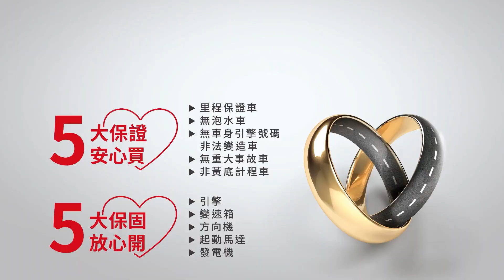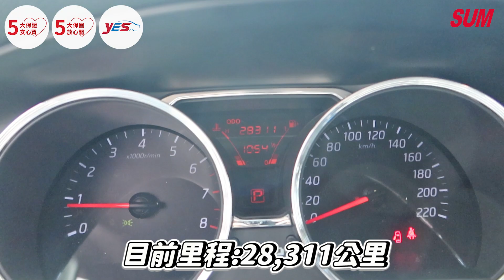【SUM中古車】 NISSAN LIVINA 2020年 一手車 全車原鈑件 SUM蓁宏 嘉義市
聯絡人：蔡政宏

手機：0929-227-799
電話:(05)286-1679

LINE：請撥電話

車輛資訊： 胎壓偵測 車頂行李架
          五大保固 五大保證 YES認證

車輛所在： 嘉義市嘉義市大同路403附1號